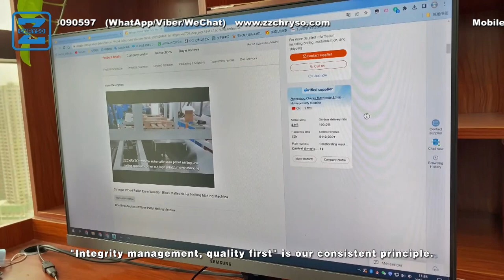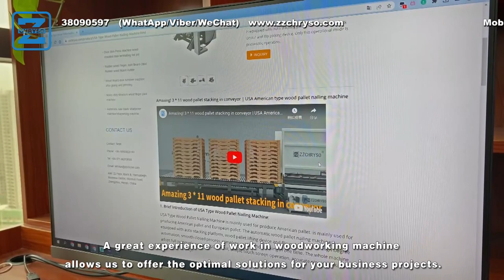ZZCHRYSO Present EURO CP7 Pallet Nailing Machines Production line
Large Output CP1-CP9 Wood Pallet Nailing Machine Production Line